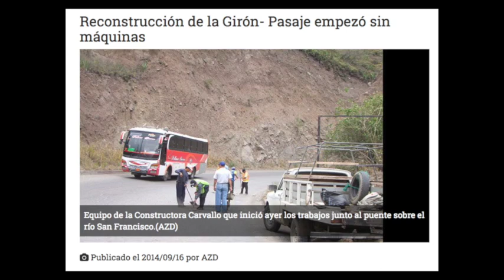Se amplía plazo de entrega de arreglo de vía Cuenca Girón Pasaje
Un nuevo plazo para la conclusión de los trabajos de reconstrucción de la vía Cuenca Girón Pasaje se anunció por parte del ministro de Transportes y Obras Públicas Paúl Granda, el ministro reconoció el mal estado de esta carretera cuyos trabajos iniciaron en el año 2014 y por varias ocasiones el cumplimiento se ha retrasado. La semana pasada se anunció que para el primer trimestre del 2018 podrían terminar la obra, la cual se trataría solamente de un mantenimiento, y que se necesitarán sumar 22 millones a los 38 que es el costo actual para que la vía quede en óptimas condiciones.